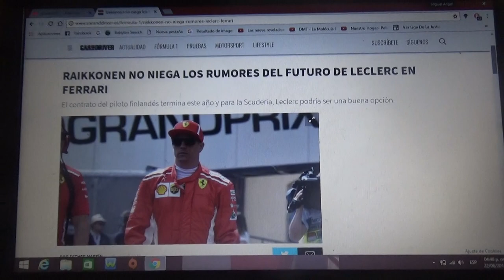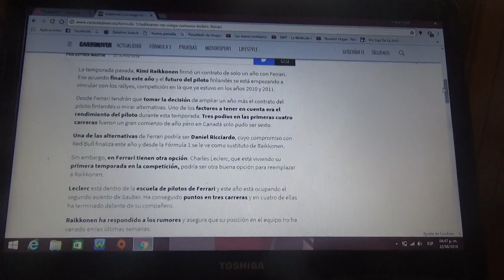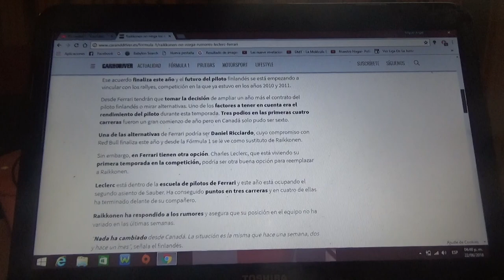Kimi Raikkonen no niega los rumores de Charles Leclerc en Ferrari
El contrato con la Scuderia Ferrari del finés termina este año y ya lo vinculan fuera de la F1 mientras que el monegásco Charles Leclerc sería una buena opción